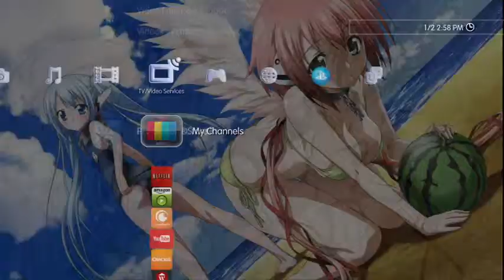Date a Live Tohka Yatogami dynamic themes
PS3 Tohka Yatogami custom theme I forgot to change the resolution el gato ):